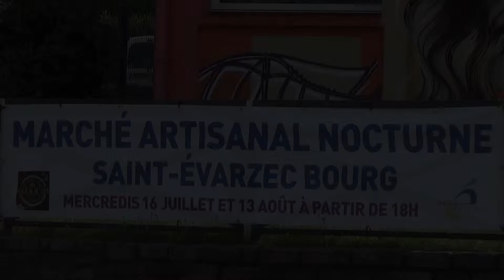Marché artisanal Saint-Evarzec 2014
Juillet et août 2014